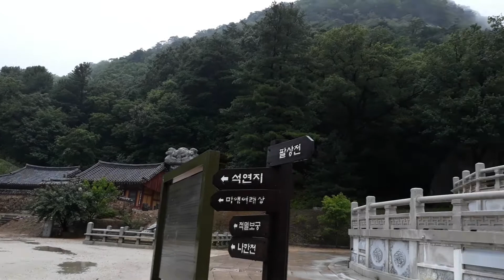Beopjusa temple IN KOREA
Beopjusa temple - Songnisan - South Korea
Beopjusa or Beopju temple - slopes of Songnisan - South Korea

Beopjusa or Beopju temple is a head temple of the Jogye Order of Korean Buddhism. It is situated on the slopes of Songnisan in Naesongni-myeon, Boeun County, in the province of Chungcheongbuk-do, South Korea. It was initially constructed in 553 by Silla monk Uisin. It has been historically associated with Beopsang thought and the worship of the Maitreya Buddha.